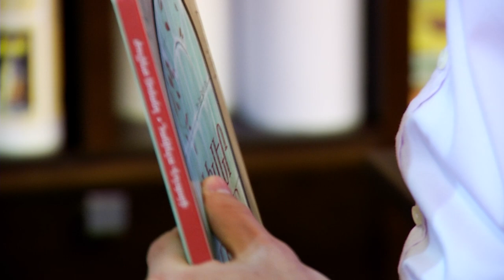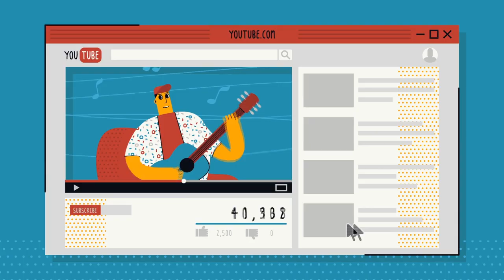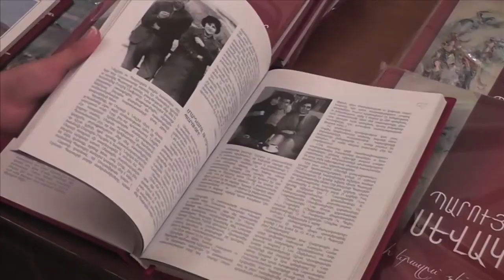15. Հեղինակային իրավունք 23.04.2017